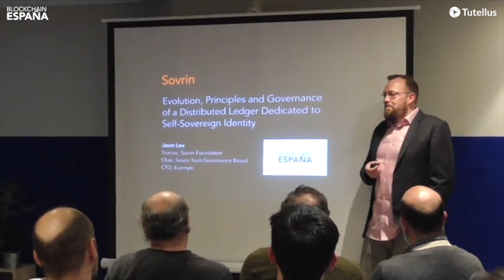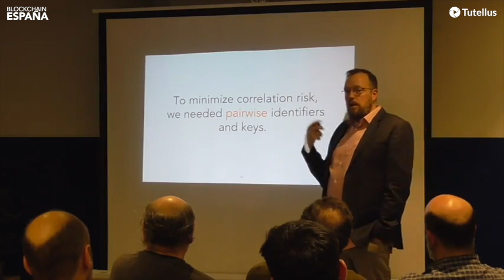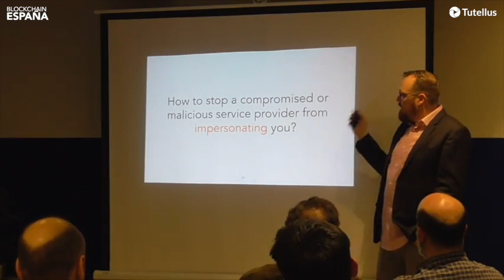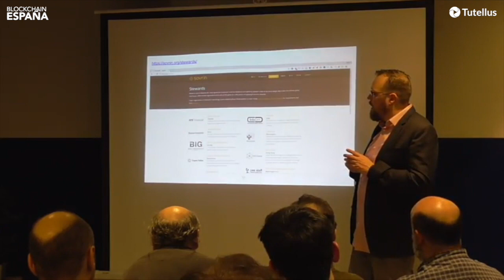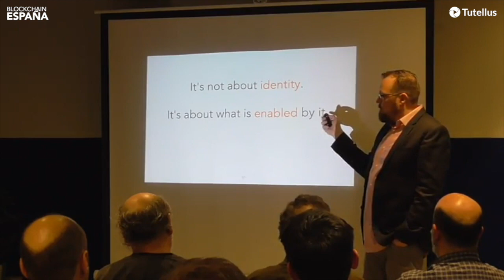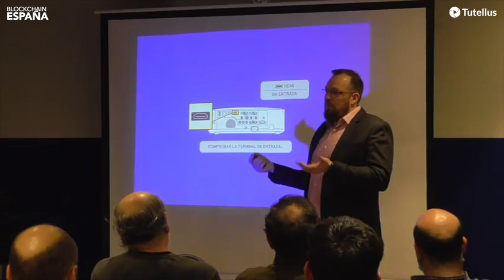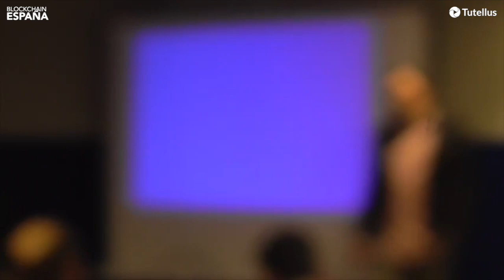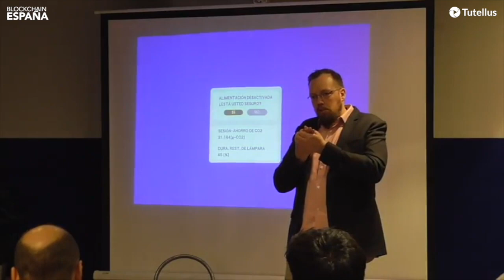Self Sovereign Identity with Blockchain, Jason Law/Evernym in Spain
Learn about the fundamentals of Self Sovereign Identity (SSI) with Jason Law from Evernym and Sovrin Trustee using blockchain and zero knowledge proofs for the future of digital identity.